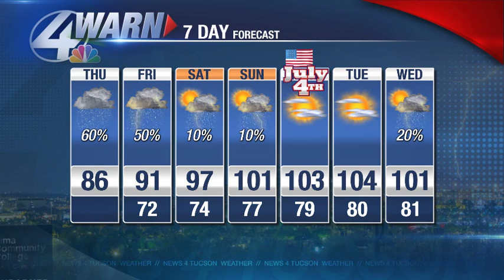Beamish Blogcast: June 30th, 2016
Rain appears likely, but Jeff says clouds could limit the flooding threat.